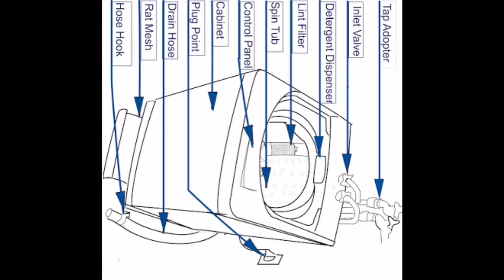Training part 3... fully washing machine repairing detail all accessories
This video is fully automatic repairing tips all accessory repairing easy detail my this video watch the video and my channel subscribe extra video my next video is front lot automatic washing machine video like and share my this videoaap apne ghar mein service repairing and installation bhi karwa sakte hain mastercool sport online business (mastercoolsupport.com) website hai usme aap complaint register kar sakte hain aur aapke ghar ke paas engineer jaldi hi aa jayenge